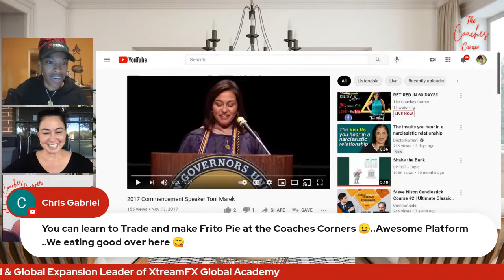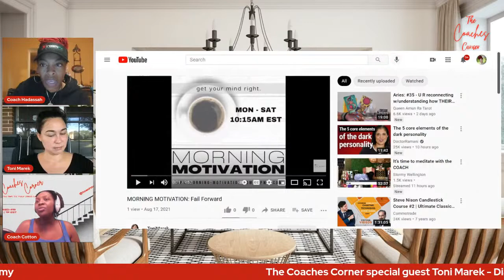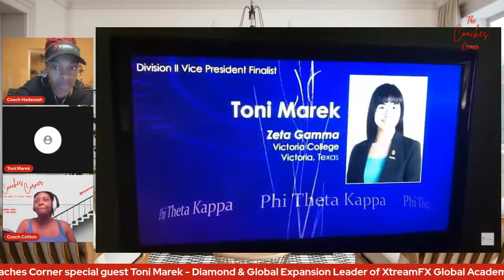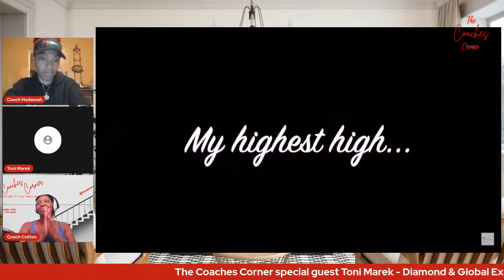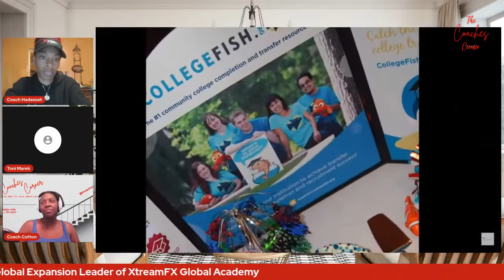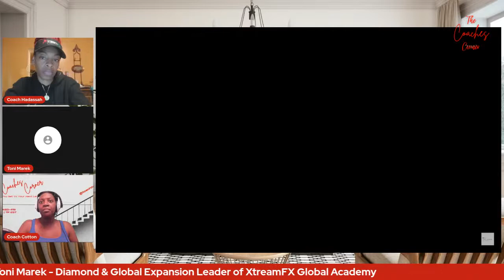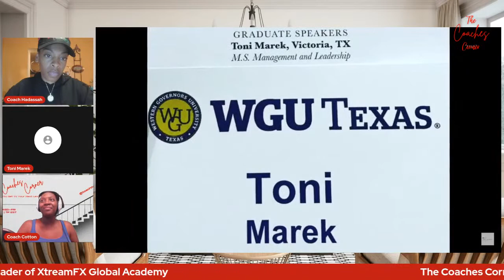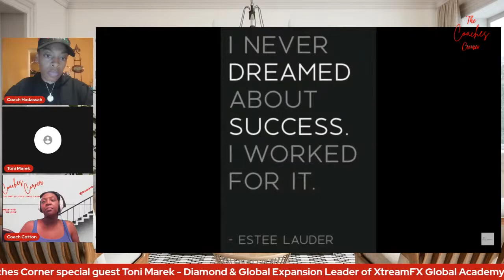RETIRED IN 60 DAYS w/special guest Toni Marek‼️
XFX Global Expansion Leader Toni Marek retired herself from her corporate job in 60 days with no prior experience in the networking space. HER-STORY is one that you don’t want to miss‼️

Join Coach Hadassah EL and Coach Michelle Cotton Live on The Coaches Corner Every Tuesday at 6PM CST | 7PM EST